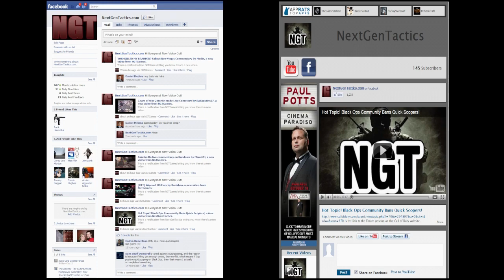Dead Space 2: Campaign Walkthrough Part 14 - Get Me Out of this Temple